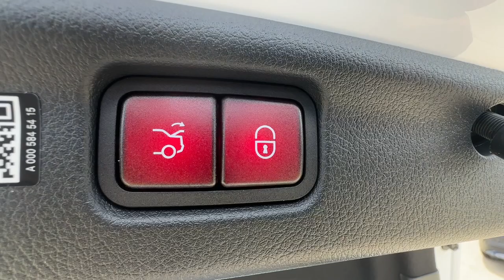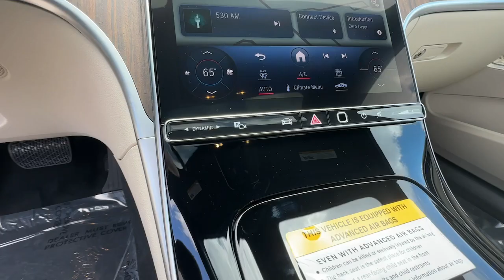2024 Mercedes-Benz C-Class C 300 Duluth, Lawrenceville, Cumming, Johns Creek, Atlanta GA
New 2024 Mercedes-Benz C-Class C 300 available at Mercedes-Benz of Atlanta Northeast located in 1705 Boggs Rd, Duluth, GA, 30096.
Stock#: 36738 - VIN#: W1KAF4GB9RR219782

Picture yourself in the  2024  Mercedes-Benz C-Class. Make every journey about superb style and luxury in this exquisite C-Class. Opulently appointed and meticulously engineered, this automobile has the presence and tasteful elegance you've been waiting for.  The following are some of this vehicles highlighted options: Apple Carplay®/Android Auto®, Touchscreen Infotainment System, Keyless Entry, Moonroof, Woodgrain Interior Trim, Premium Sound System, Back-Up Camera, Fog Lamps, Power Passenger Seat, Satellite Radio. Feel your best in this graceful, feature-rich C three hundred Sedan. Treat yourself to a test drive today. Our staff will toss you the keys and give you an outstanding customer experience.